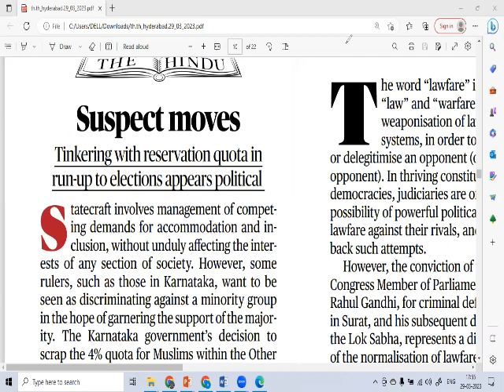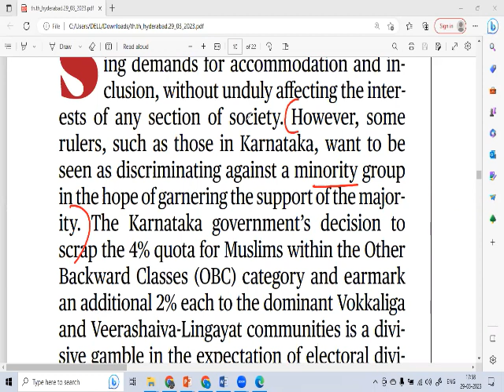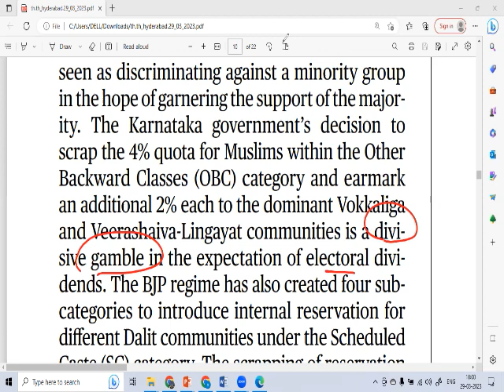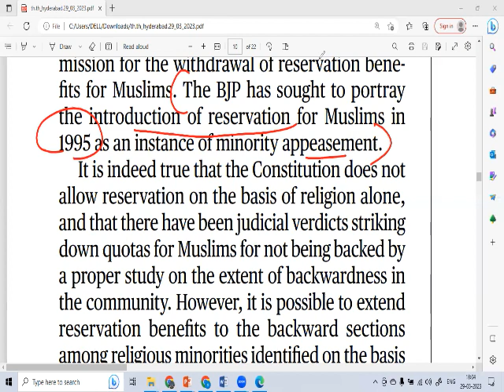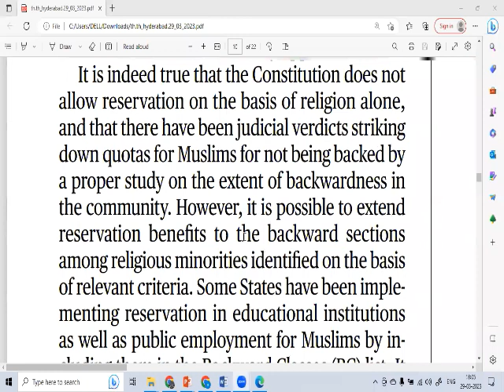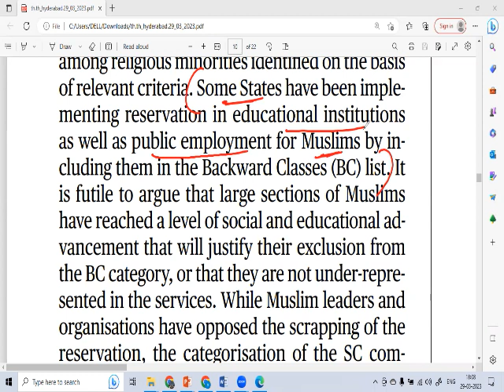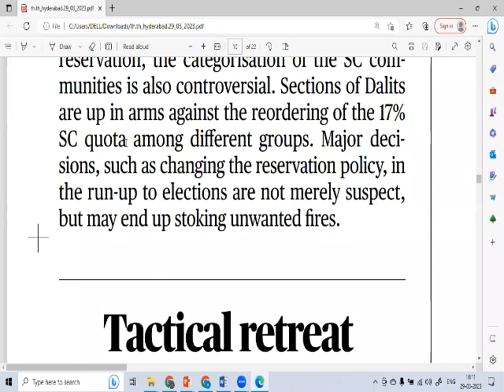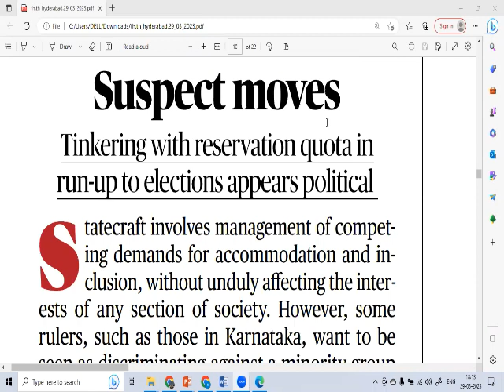Editorial Analysis-Karnataka Muslim Reservation#hindupaperanalysis